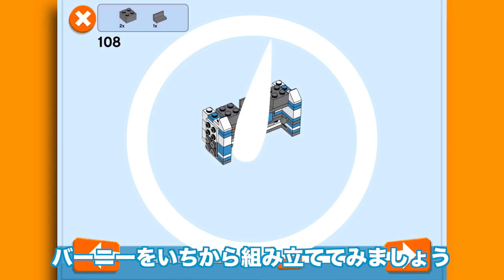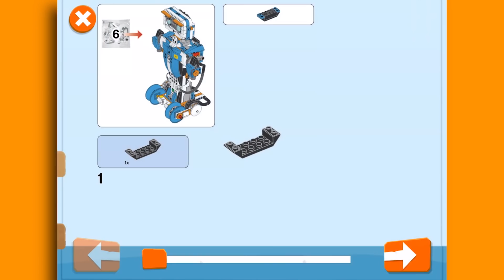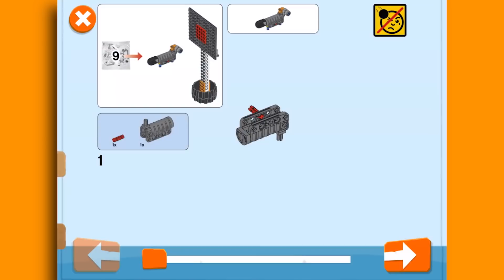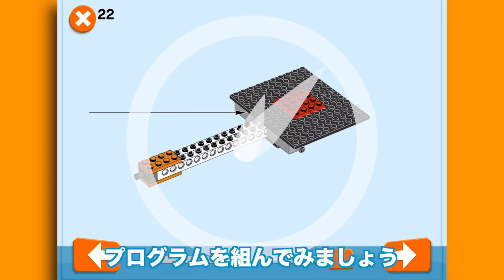レゴ®ブースト 遊び方 ～ バーニー編 ～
レゴ®ブースト 17101 ロボットのバーニーの組み立て方から遊び方までをご紹介！